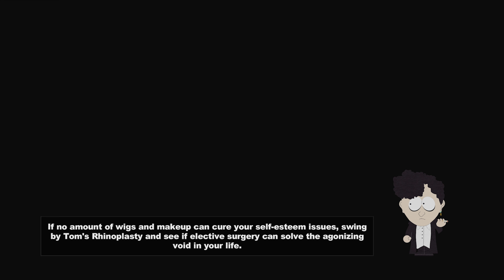Slapped Plays South Park The Stick of Truth Part 18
The game is played from a 2.5D, third-person perspective replicating the aesthetic of the television series. The New Kid is able to freely explore to the town of South Park, interacting with characters and undertaking quests, and accessing new areas by progressing through the main story. Selecting one of four character archetypes, Fighter, Thief, Mage, and Jew, each offering specific abilities, the New Kid and a supporting party of characters use a variety of melee, ranged, and magical fart attacks to combat with their enemies.